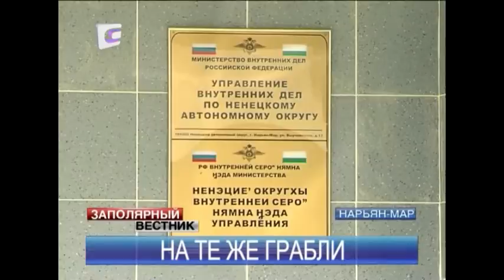Жительница Нарьян-Мара стала жертвой телефонных мошенников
Телефонные мошенники вновь активизировались. На этот раз жертвой злоумышленников стала жительница Нарьян-Мара, которая перевела им 99 тысяч рублей.